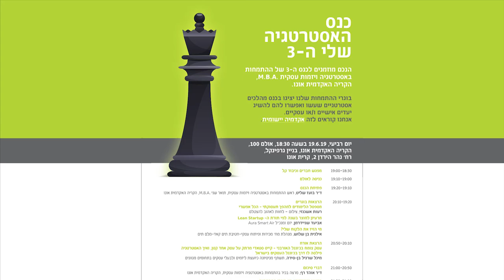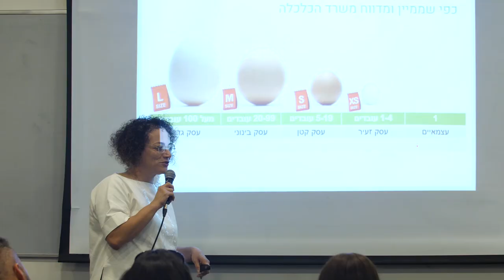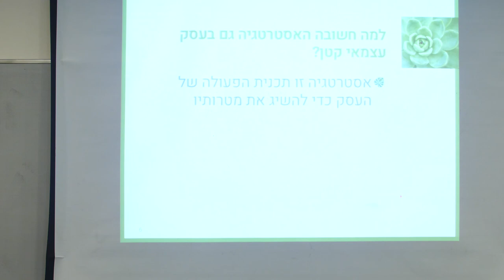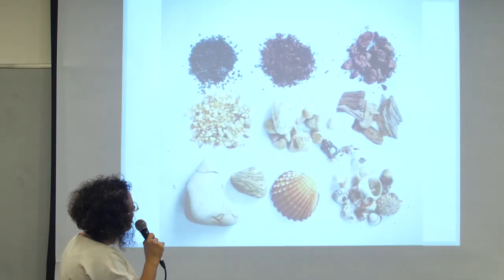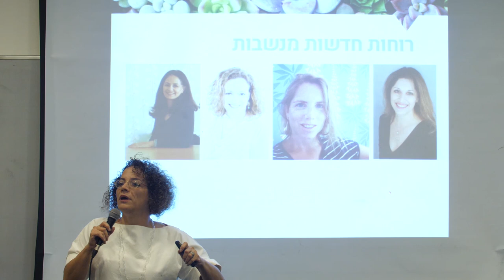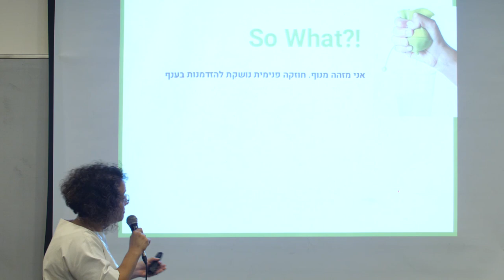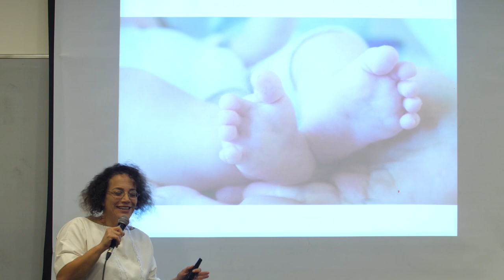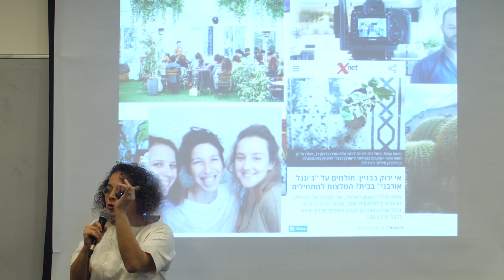מיכל שרגיל בן סירה | כנס האסטרטגיה שלי ה-3 | הפקולטה למנהל עסקים | הקריה האקדמית אונו